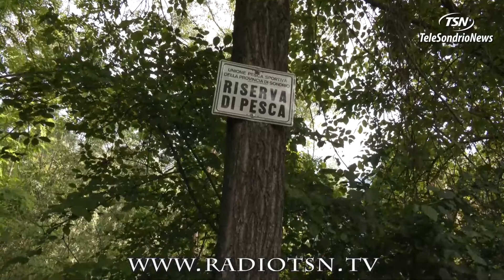Pescatori, la protesta. ''Effetti devastanti dallo stop alle specie alloctone''